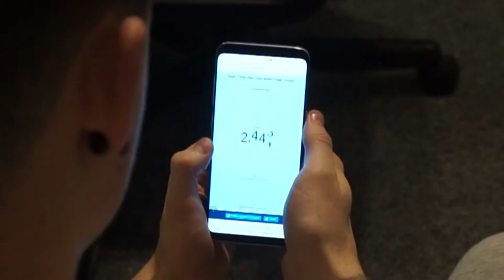2,500 SUBSCRIBER SPECIAL!!! ULTIMATE DUCK TAPE CHALLENGE!! (GONE WRONG)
DUCK TAPE CHALLENGE WITH A MASSIVE TWIST!!!

CHALLENGE FOR YOU GUYS:

Lets get 10,000 Subscribers by the end of this year and I DYE MY HAIR BLOND!

MEANS A LOT! NOW IT'S TIME TO HUNT DOWN 5,000!!!